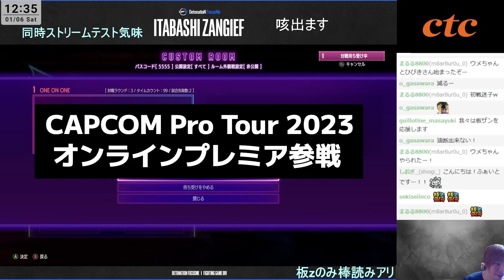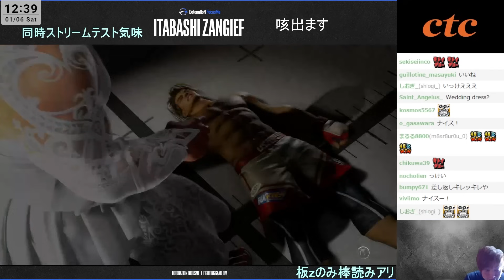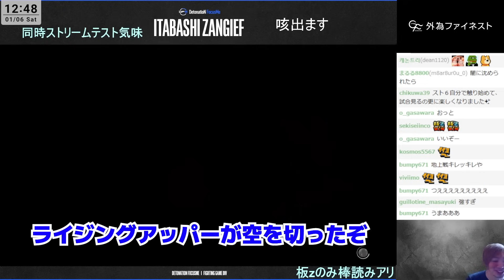2024初大会！CPTJapan予選で快進撃を見せる板ザン#１【スト6・SF6】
大会はええぞ

いわゆるストリーム切り抜き系でございます
登録・高評価みんなありがと～！

コメントも励みになります！